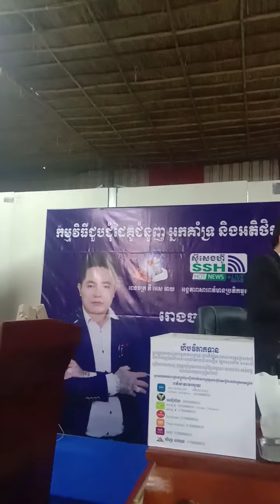ស្តេចថ្នាំទិព្វ ចំហាយទឹក ស៊ូសេងហ៊ួ ល្បីគ្រប់ប្រទេសពេញផែនដី 20